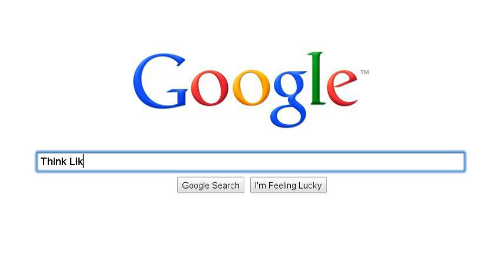Why Cast @AnjiRay In your Next Entertainment Project!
Panama's Finest, Atl Grown, L.A. Resident